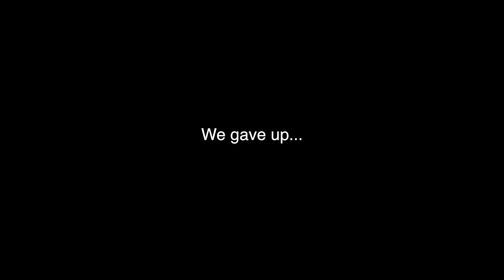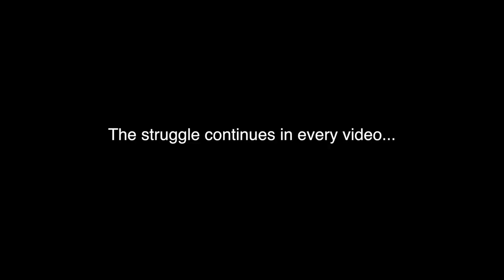IMPOSSIBLE Game Of BOTTLE FLIP TRICK SHOTS CHALLENGE!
So I'v seen people do the bottle flip, Pencil flip and water bottle flips but none of them were on my level. Even the Ryan Bracken bottle flips are not on my level... ok that was a joke.